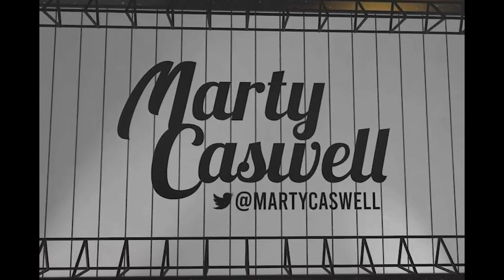Mackenzie Gore on building off AAA starts, alternate site experience & Padres experience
Padres top pitching prospect Mackenzie Gore on building off his AAA starts for the El Paso Chihuahuas, what it was like being at the alternate site and what he gained from being around the big-league team during an unusual 2020 season.